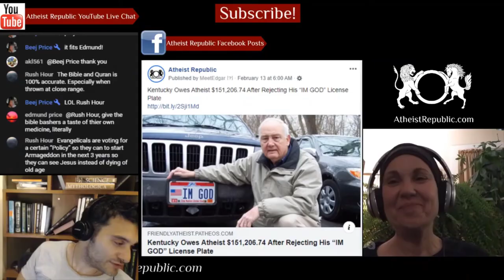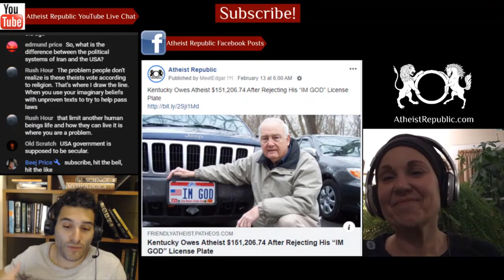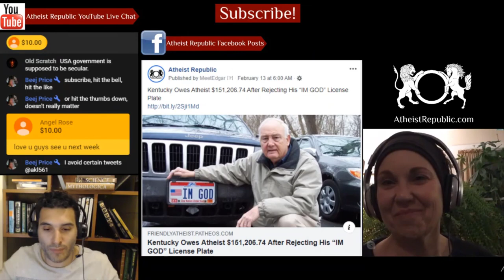Israeli Ministry Suspends Jewish Status of 2,200 Children 😮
The Israeli Interior Ministry has denied the Jewish status of more than 2,200 children born to immigrants from the former Soviet Union. Typically, the investigations begin when a citizen from the former Soviet Union has a child and registers it with the Ministry. It appears that when officials notice that an individual is from the former Soviet Union, they begin their investigations into their Jewish status by examining immigration documents. When the Interior Ministry flags up an individual they believe not to be Jewish, a letter is sent to them informing them of indeterminate issues with their Jewish status. The letter informs the addressee that, should they refuse to agree to their change in status and be unable to provide requisite proof that they are indeed Jewish, the ministry will seek a court order to change their status without their permission, and threatens that they will be liable to pay court costs as well.

Source: Israeli Ministry Suspends Jewish Status of 2,200 Children
Location: Israel